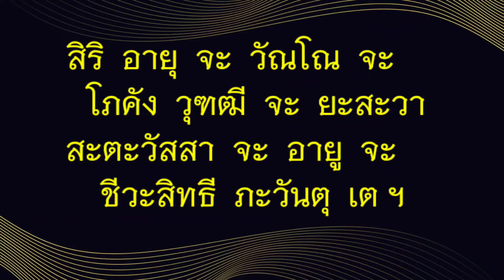มงคลจักรวาฬน้อย(ย่อ) ระตะนัตตะยานุภาเวนะ..ฯลฯ..บทสวดบาลี